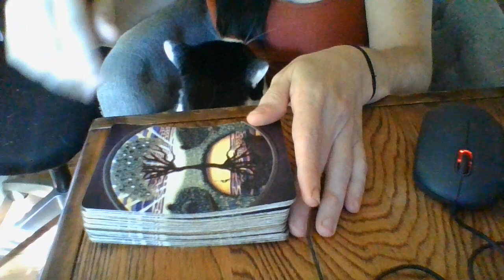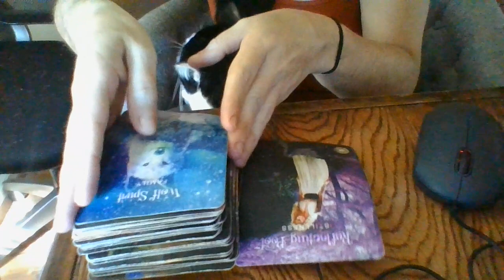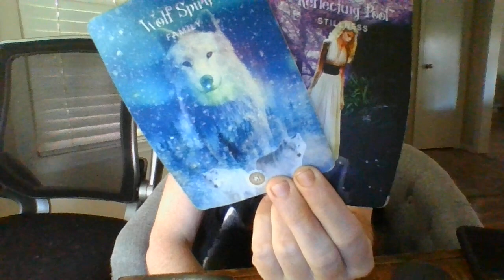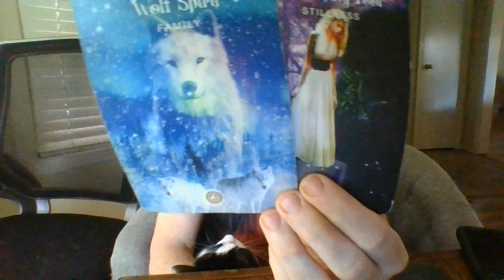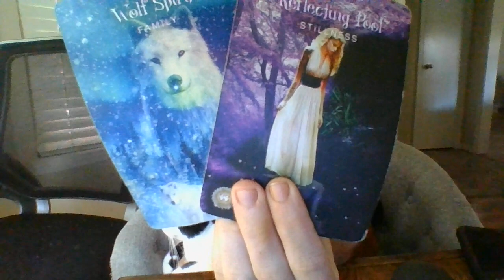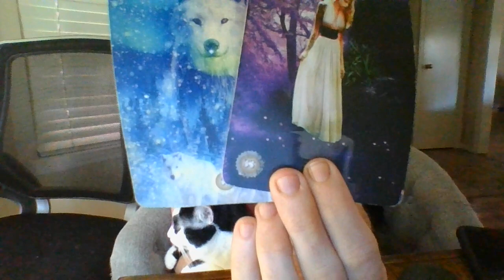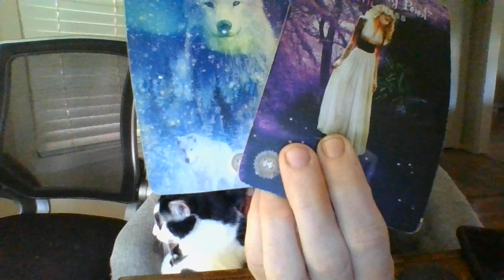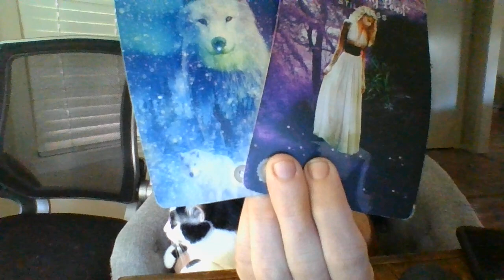THE RUSE IS UP! MANY CELEBRITIES WATCHING YOU! 1 ISABOUTTOTAKEAHUGESTANDFORYOUSOONWHENYOURFAMDIDN'T!